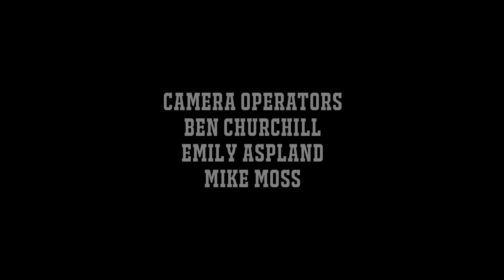Al Haymon and Bob Arum's Legal Dispute - 10 Count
UCN’s Steve Kim, Ring TV’s Doug Fischer and Michael Baca from Write on the Button discuss the lawsuit between Bob Arum and Al Haymon, whether the settlement opens the doors for them to work together in the future - and how that may pan out, the questionable financial situation for Top Rank and the mysterious figure of Al Haymon.